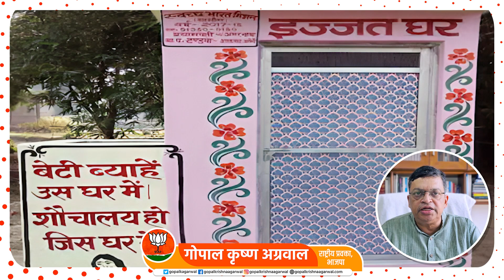प्रधानमंत्री जी द्वारा महिलाओं के सशक्तिकरण के लिए किए गए कार्य एक महत्वपूर्ण कदम है